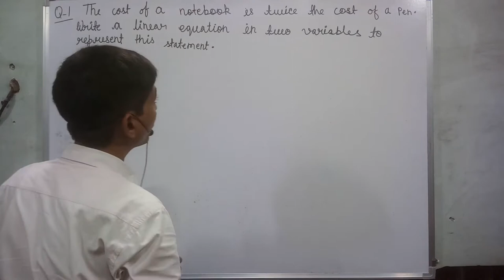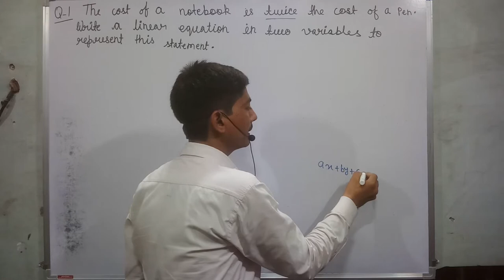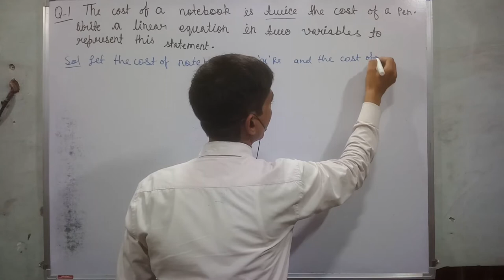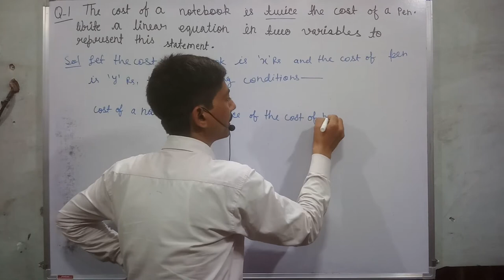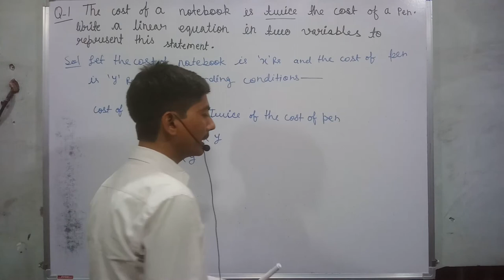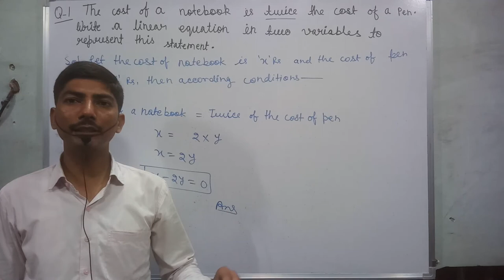the cost of a notebook is twice the cost of a pen | linear equations in two variables class 9 Rakesh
The cost of a notebook is twice the cost of a pen.
Write a linear equation in two variables to represent
this statement. (Take the cost of a notebook to be Rs.
x and that of a pen to be Rs. y)

hi everyone
in this video, I tell you about  " the cost of a notebook is twice the cost of a pen. write a linear equation in two variables  "?